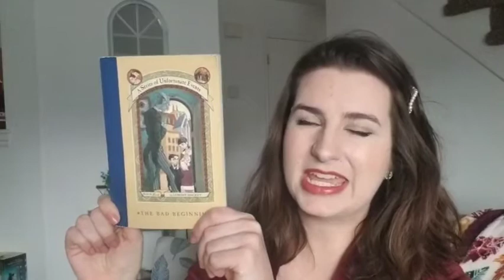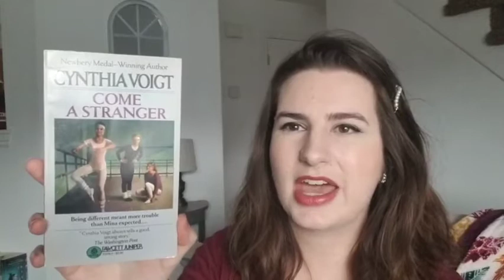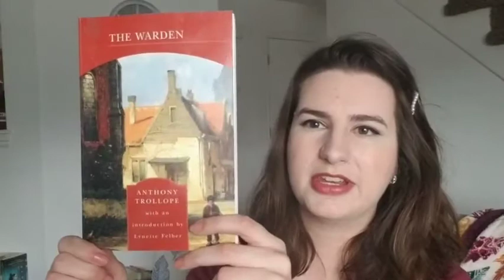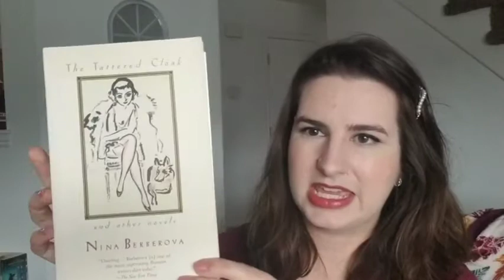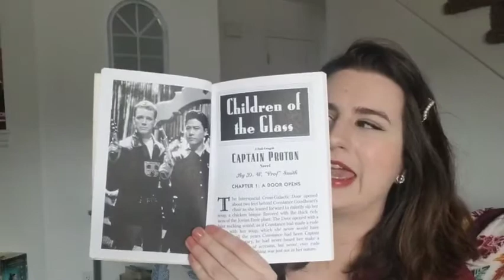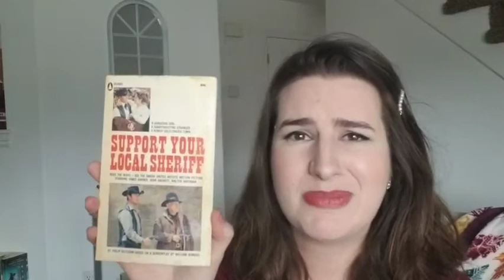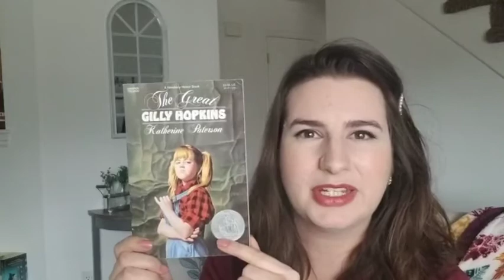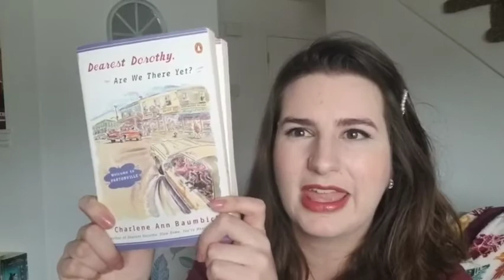Secondhand Book Haul - March 2020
In which I talk about a random assortment of secondhand book purchases.

Word of the day: recrudescent (adjective)

Come talk to me on Bookstagram: @tonibooktext.